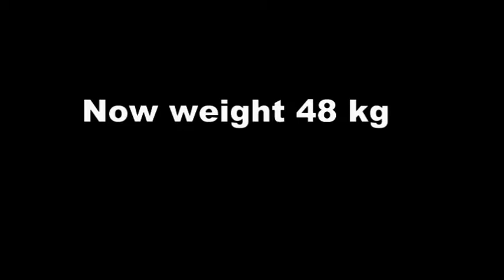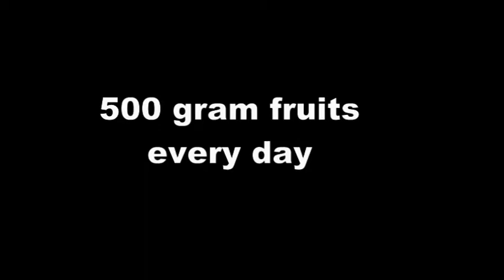Feedback from Ascites patient - Health01708-8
35 year old girl. Has been suffering from Ascites for last 4 months.
Total water intake 4 to 5 liters a day
1 cup of tea
500 grams fruits
1 fruit juice a day

Weight 64 kg - 6 months back
weight now - 48 kg

Height - 5-3

Fluid removed surgically from abdomen.

Feedback after 2-30 hours. Urine output increased without medicines by walk and rest and drinking water with meals.

Rajinder Bhalla,One Cure for All Diseases,Hydration Dehydration Cycles,Walk and Rest routines,Ascites,Ascites,Liver Disease,LiverDisease,one cure for all diseases,walk and rest routines,hydration dehydration cycles,Can liver disease can be cured?,AscitesCure,AscitesCause,Ascites Cause,ascites cure,symptoms of liver disease,symptoms of ascites